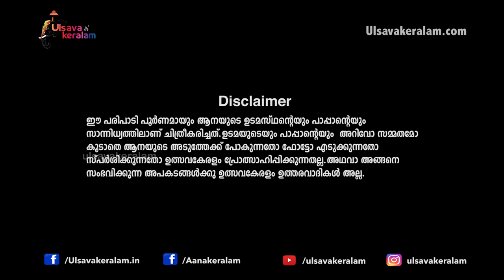He's a part of our family|ഇവൻ ഞങ്ങളുടെ ഓമന|Panayannarkavu kalidasan|PanayanarkavuTemple |EPI 103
Panayannarkavu kalidasan one of the beautiful elephant from kerala and he is a part of our family admits the president and secretary of Panayannarkavu Devaswom vadakkumthala karunagappally Temple from Kollam district in kerala India .That shows there love and affection with this elephant by the people

നന്ദിലത്തു  കൃഷ്ണൻകുട്ടി പനയന്നാർകാവ് കാളിദാസൻ ആയ കഥ...ആ കഥ പനയന്നാർകാവ് ക്ഷേത്രം ഭാരവാഹികളായ വിജയൻ സാറും ഭദ്രൻ പിള്ളയും   ഉത്സവകേരളം പ്രേക്ഷകർക്കായി പങ്ക് വയ്ക്കുന്നു..മാത്രമല്ല  ജാതി മത ഭേദം ഇല്ലാതെ ഇന്നാട്ടിലെ ഏവരുടെയും പ്രിയങ്കരനായ കാളിദാസനെ ഇവിടുത്തുകാർ എങ്ങനെയാണു പരിപാലിക്കുന്നതെന്നും വിശദികരിക്കുന്നു..